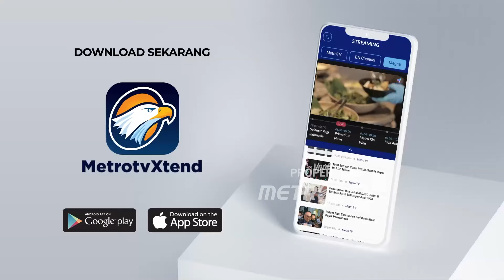Closing Statement Isro-Uyun: Paham Postur APBD Cilegon agar Program Tepat Sasaran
MetroTV, Halo warga Cilegon!

Jangan lupa ya saksikan debat kedua pasangan Calon Walikota dan Wakil Walikota 2024 akan digelar. Para paslon akan saling beradu visi dan gagasan.

Saksikan DebatPilkadaKotaCilegon hari Minggu, 10 November 2024 mulai pukul 14.00 WIB di Metro TV.